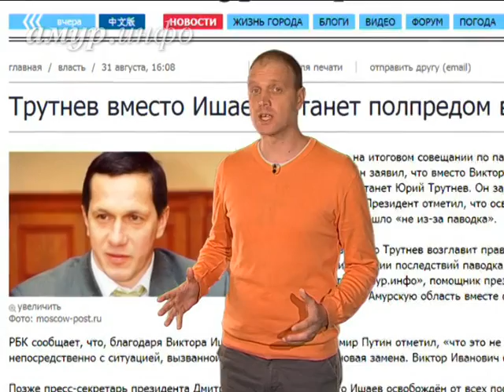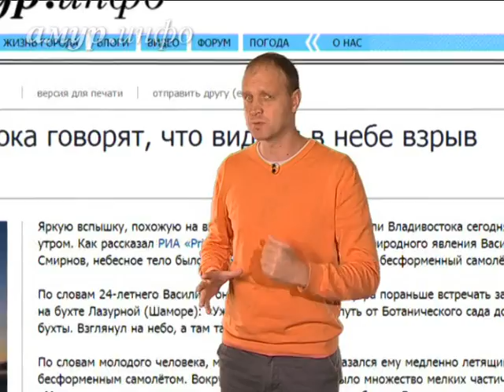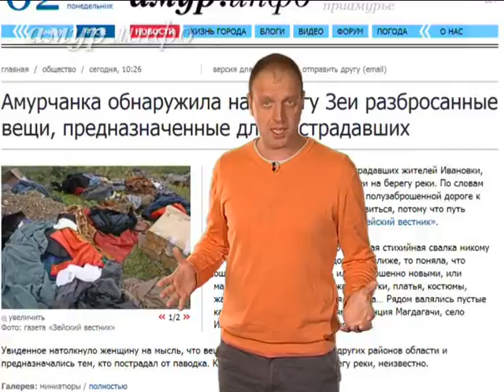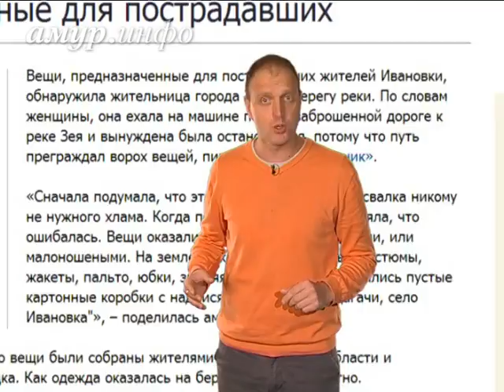Пора!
Утренняя программа, выпуск 357 Ссылка на сайт / Видео предоставлено ТК "Альфа канал"